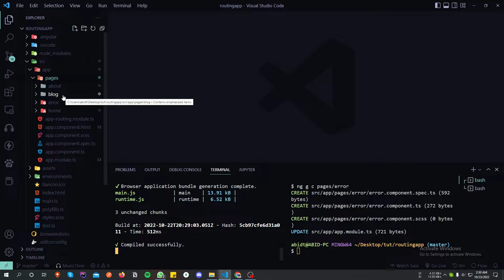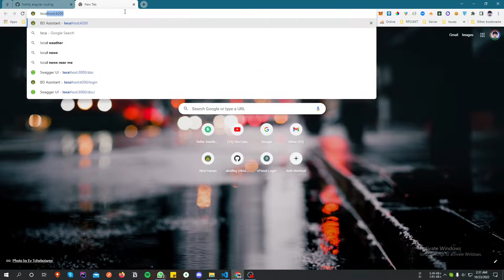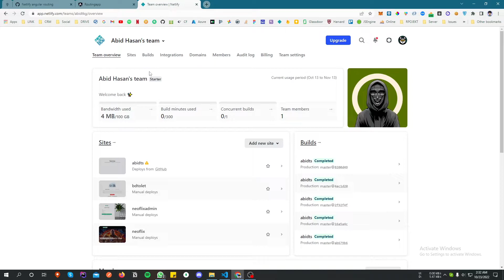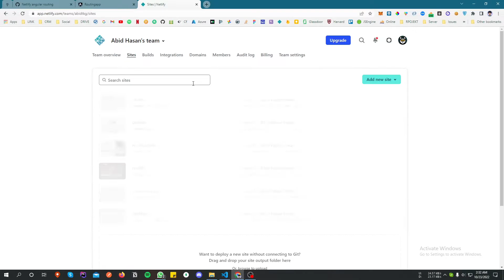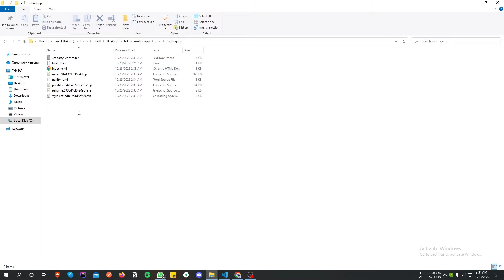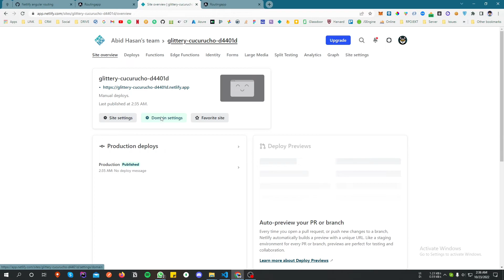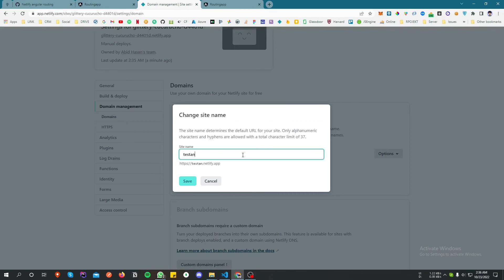Angular Netlify Deployment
Deploy angular single application to netlify.